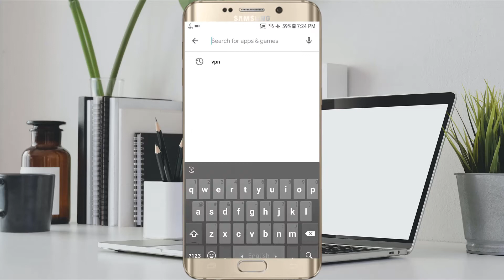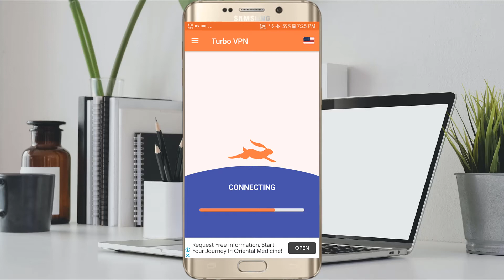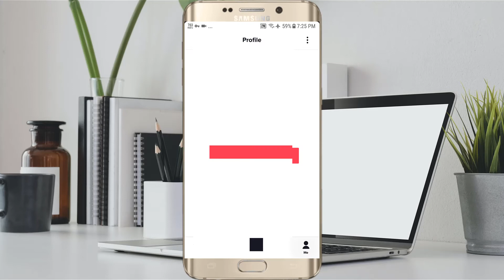TikTok Kaise Chalaye - How To TikTok Play on Mobile in India - TikTok Use Kaise Kare India Me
Hey Everyone Welcome To My Channels. In This video I'm showing how to use Tiktok after ban or TikTok Use and your all Data download on Tiktok.

Welcome all of you to my channel and hopefully you will watch my channel's entire video and watch more videos if I want to see many videos on my channel by watching videos in any technology related